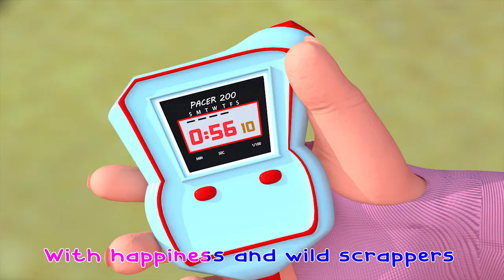Johny Johny Yes Papa and Many More Videos | Popular Nursery Rhymes & Kids Songs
"Johny Johny Yes Papa" is a popular nursery rhyme that features a playful interaction between a child named Johny and his parent, often referred to as "Papa" or "Mama" in various versions. The song's lyrics revolve around a series of questions and answers, where Johny is caught in the act of sneaking a treat like sugar or candy, and responds with a cheeky "Yes, Papa" or "Yes, Mama."

The catchy melody and repetitive structure make it easy for young children to sing along. The song is often accompanied by hand gestures or actions to mimic the dialogue between Johny and his parent. It's a playful and entertaining tune that's loved by kids around the world.

"Johny Johny Yes Papa" not only provides entertainment but also teaches basic vocabulary, manners, and the concept of honesty. It's a cherished part of children's music, frequently used in early childhood education to engage young learners and reinforce important lessons in a fun and memorable way.

🎶Lyrics:

Johnny! Johnny!
Yes Papa
Eating sugar?
No Papa
Telling lies?

Johnny! Johnny!
Yes Papa
Eating sugar?
No Papa
Telling lies?

Johnny! Johnny!
Yes Papa
Eating sugar?
No Papa
Telling lies?

Johnny! Johnny!
Yes Papa
Eating sugar?
No Papa
Telling lies?